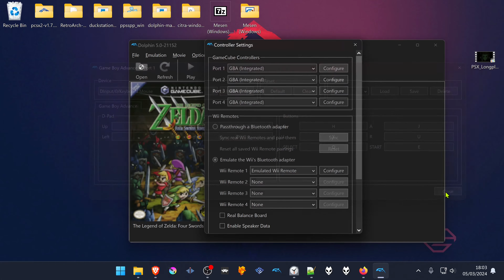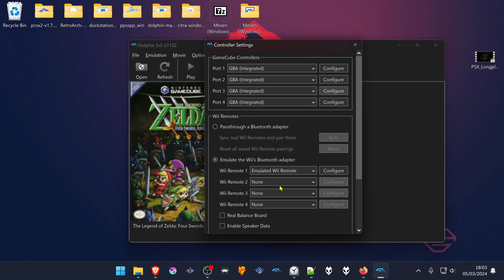How to Play Zelda 4 Swords Adventures with 4 Players in Dolphin (Local Multiplayer)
🖥️PC Specs:
CPU: Intel(R) Core(TM) i5-10400F CPU @ 2.90GHz
RAM: 16GB
GPU: NVIDIA GeForce GTX 1660 SUPER